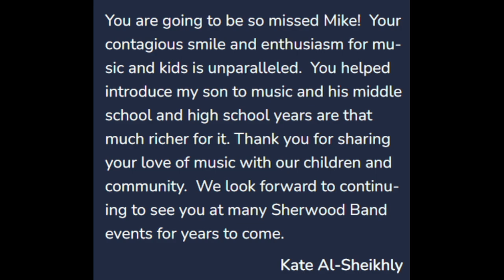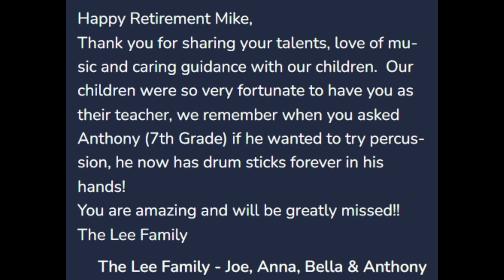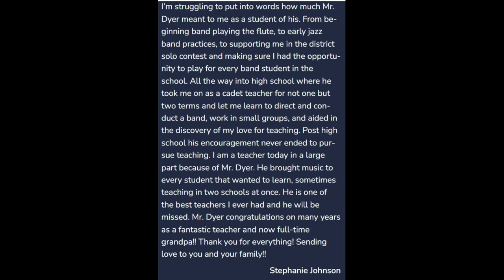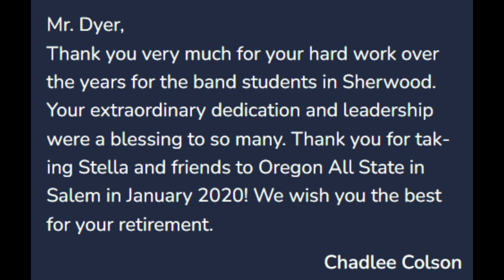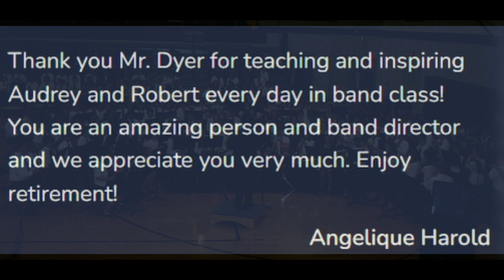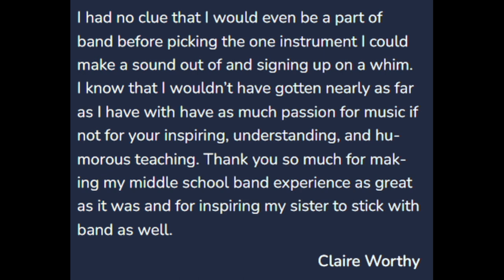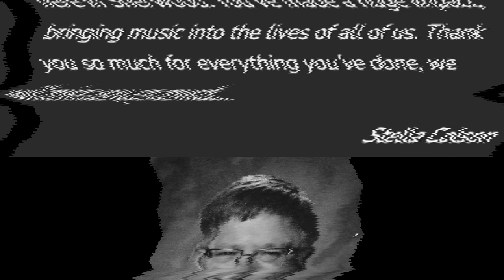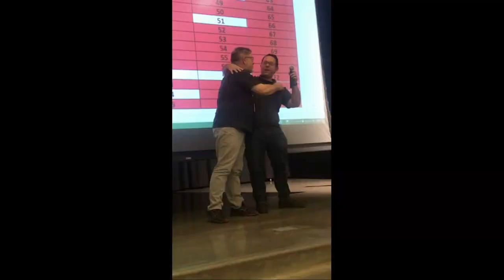Mike Dyer Retirement Celebration Slideshow